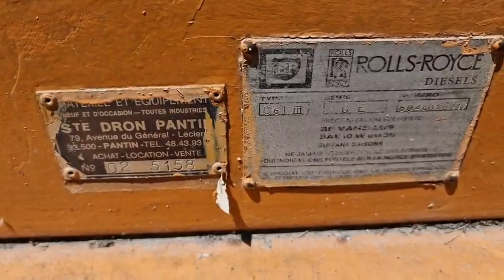Rolls Royce 260 Kva - Diesel Generator - Type C6T III